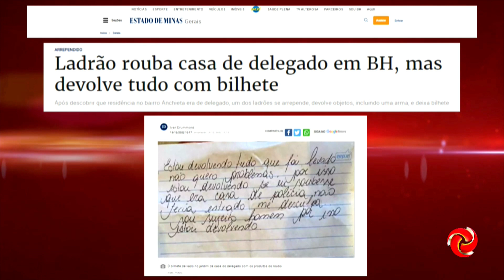Ladrão deixa bilhete após furto em casa de delegado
LADRÃO DEIXA BILHETE AO FURTAR CASA DE DELEGADO | Um ladrão deixou um bilhete após furtar casa de delegado em Minas Gerais.